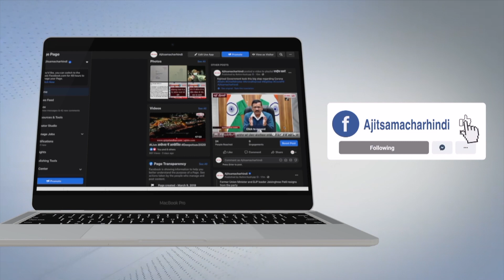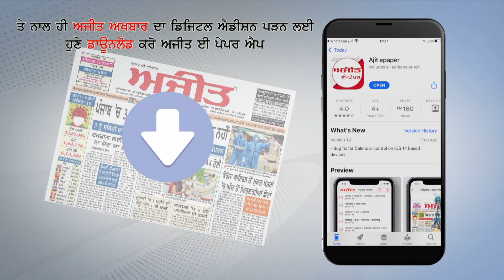ਯੂਕਰੇਨ 'ਚ ਭਾਰਤੀਆਂ ਨੂੰ ਜਾਨ ਬਚਾ ਕੇ ਭੱਜਣ ਲਈ ਨਹੀਂ ਮਿਲ ਰਿਹਾ ਰਾਹ